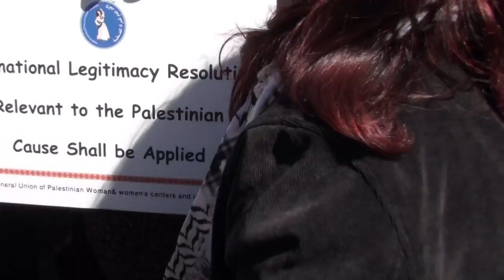Qalandia Check-point Women's Day 1/19 يوم المرأة في قلنديا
Jerusalem-AlQuds check-point crossing into Palestine